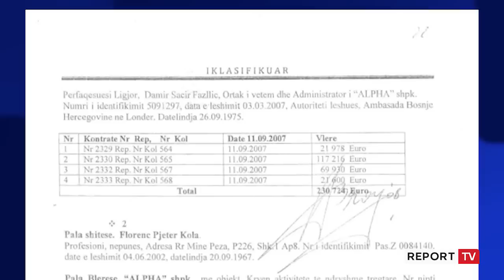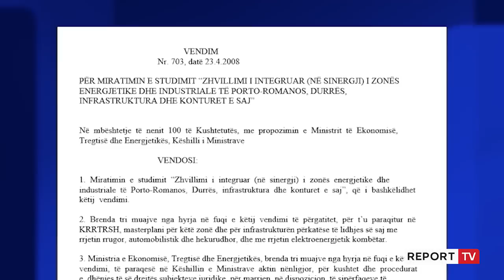Aferat e Berishës me Damir Fazlliç, pse Britania e Madhe e solli si shembull! Argita e Jamarbri ....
reportTV lajmeshqip lajme Ja pse Britania e Madhe i referohet historisë së korrupsionit me Damir Fazlliç në vendimin për të shpallur non grata Sali Berishën. Biznesmeni kontrovers serbo-boshnjak erdhi, pastroi para, mbushi me euro xhepat e Argita Berishës dhe Jamarbër Malltezit, u favorizuar nga Berisha me vendim qeverie, mashtroi me investimin në Porto Romano dhe ia mbathi nga Shqipëria në mbrojtjen e Berishës që kërcënoi prokurorinë të mos ndalonte mikun e tij